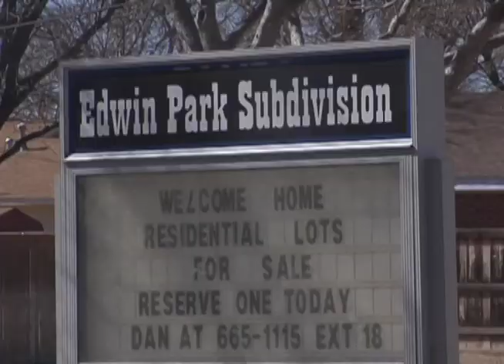Layouts for developments in Pampa see a change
Open Range Development, the development company in charge of the project, replatted the land for smaller commercial lots and garden style homes.